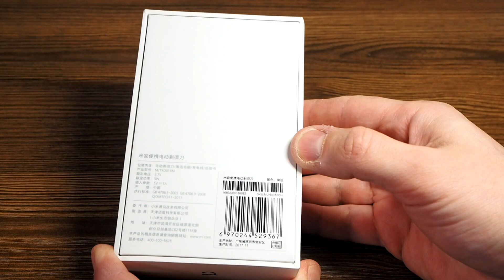Портативная электробритва Xiaomi Mijia с зарядкой USB Type C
Компактная электробритва на каждый день от Xiaomi Mijia - но подойдет она не всем. Подробности - смотрим в обзоре.

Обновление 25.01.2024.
Акутальная модель Mijia Electric Shaver S100